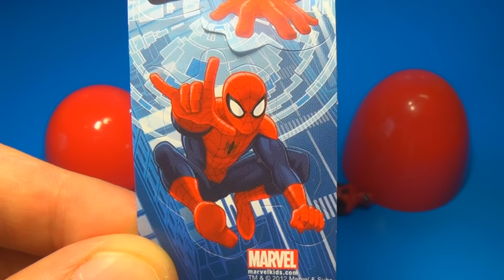Spider Man MARVEL Surprise Egg! 1 of 80 Surprise eggs Kinder Surprise Eggs!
Unboxing Spider Man MARVEL Surprise Egg! 1 of 80 Surprise eggs Kinder Surprise Eggs!